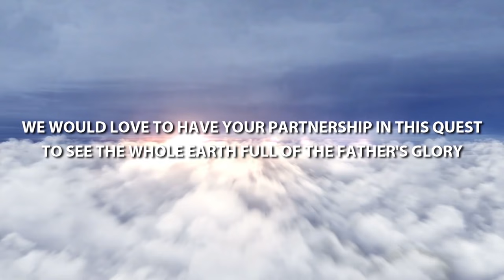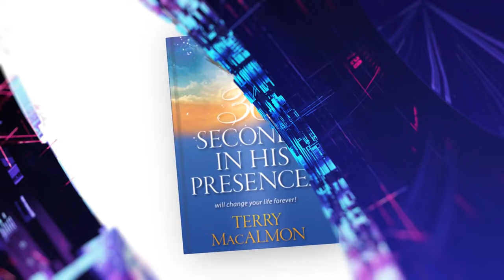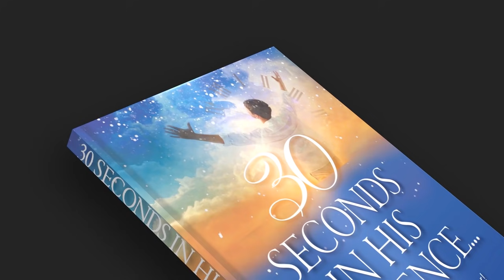REPLAY: An Hour With Jesus S03E02 // A live worship session with Terry MacAlmon